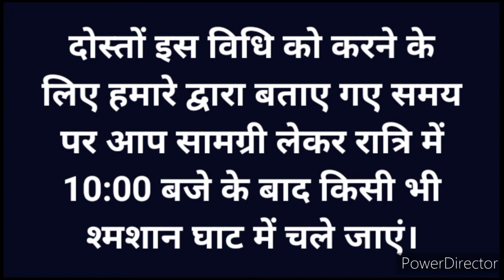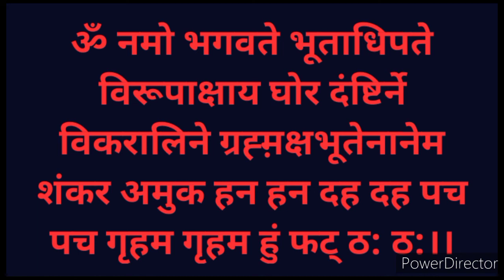दुश्मन के ऊपर शैतान भेजना।।shaitaan ko bhej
नमस्कार दोस्तों आज में आपको एक ऐसी विधी बताने जा रहा हु जिसे आप करके अपने दूश्मन के उपर शैतान भेजकर जो चाहे काम करवा सकते है।

भौम प्रदोष की कथा। मंगल प्रदोष की कथा